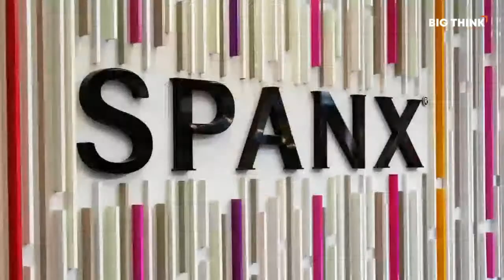These improv skills can supercharge your career | Bob Kulhan | Big Think Edge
Improv Beyond Comedy: Level-Up Your Professional Skills with Bob Kulhan

Moderated by Winsome Brown
Improv isn’t just an art, it’s a business tool. Join Bob Kulhan—elite improviser, founder of Business Improv, and author of Getting to “Yes, And”—and host Winsome Brown as they discuss how this unique skill set can affect real-world outcomes and become a tool for greater business acumen.

As a small business owner, Kulhan has put what he preaches into practice even more over the last four months and will share insight into how the principles of improv can help organizations stay agile and weather crises. Whether you’re looking to become a better leader, collaborator, or just aiming to navigate your personal life with more grace and wit, honing your in-the-moment reflexes can help you level-up.
BOB KULHAN:

Bob Kulhan is an elite improviser, an adjunct professor at Duke Fuqua B-School, author of Getting to “Yes And”, and the founder and CEO of Business Improv®—a 21-year-old consultancy linking improvisation to business through behavioral sciences and ROI for blue chip companies. Business Improv is a world-class leader in experiential Virtual Instructor-Led Training (VILT) Digital Asynchronous Learning and Open Enrollment programs.
WINSOME BROWN:

Winsome Brown is a writer, director, and Obie-award winning actor. She is featured in the upcoming Tom Hanks/Paul Greengrass film News of the World, and is a recurring guest star on Supergirl. Winsome narrated the audiobook for the award-winning best-selling novel Sarah by JT LeRoy and her film The Violinist has just been released on YouTube.

Join Big Think Edge, to gain access to an immense library of content. It features insight from many of the most celebrated and intelligent individuals in the world today. Topics on the platform are focused on: emotional intelligence, digital fluency, health and wellness, critical thinking, creativity, communication, career development, lifelong learning, management, problem solving & self-motivation.